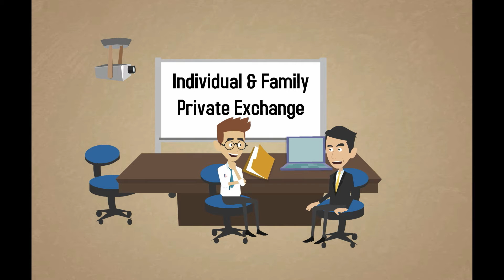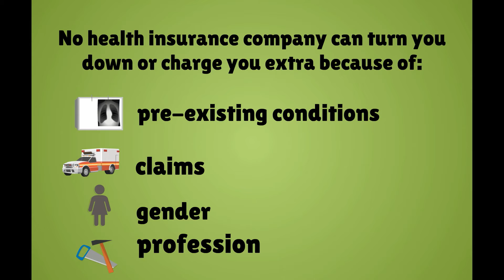Small Business Private Exchange (Agents)